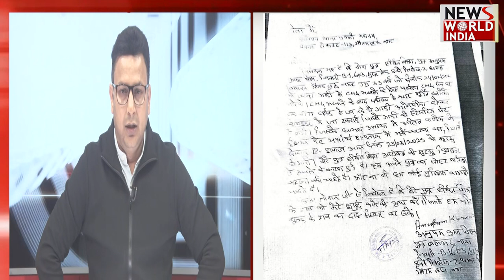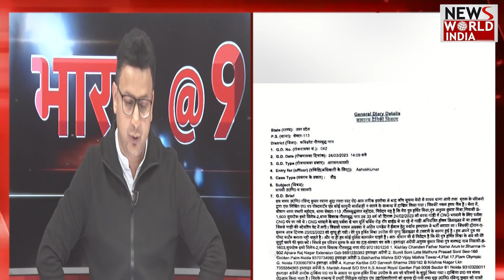लाडली बहना, यूपी की महिला पुलिस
नोएडा में महिला पुलिसकर्मियों की उदारता, जब कहीं नहीं हुई सुनवाई तो दो महिला बनी मसीहा, तुरंत किया समस्या का समाधान @ShaktiAvasthy @CP_Noida @uppolice